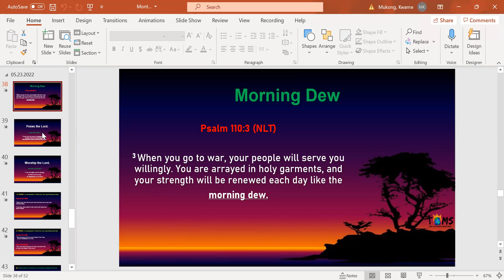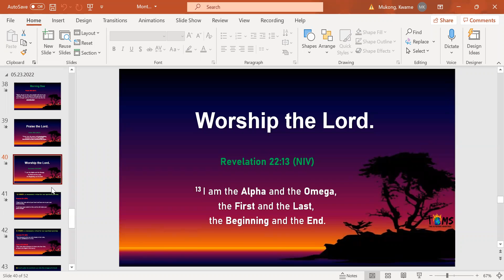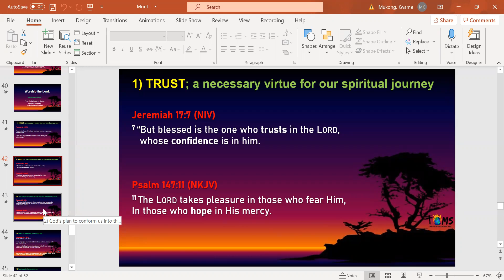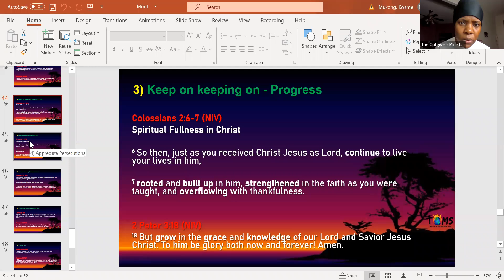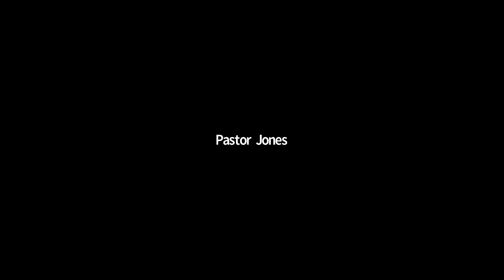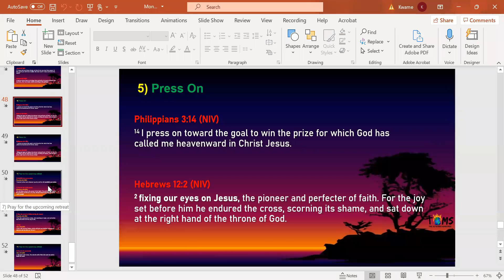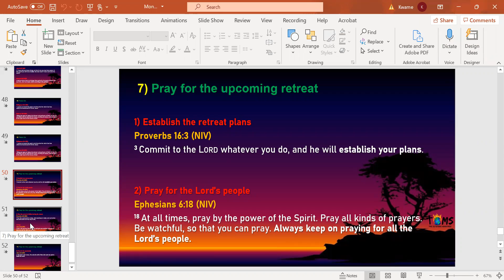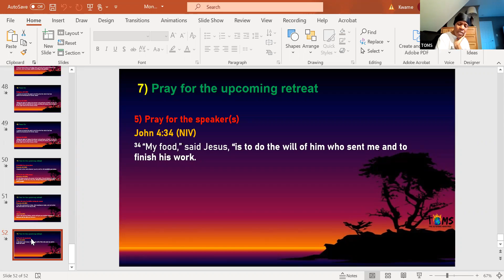05.23.2022 // Morning Dew // 5am to 6am EST